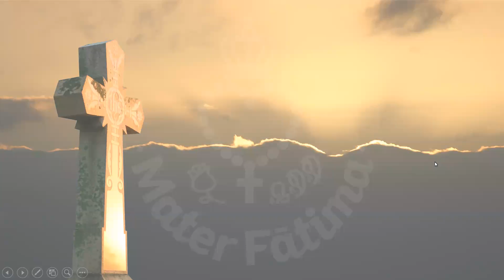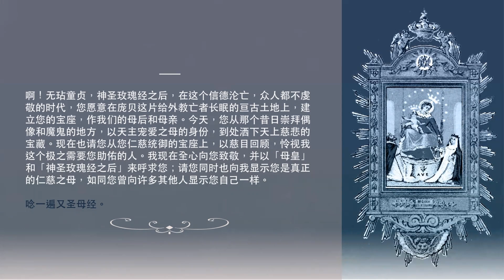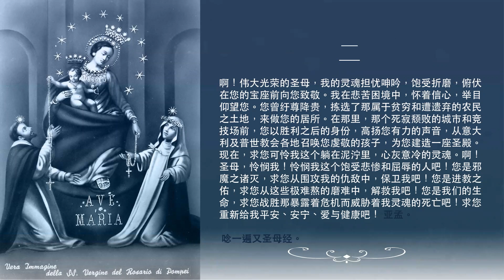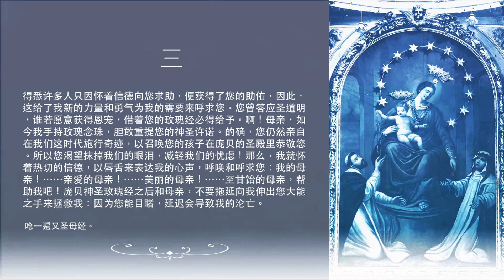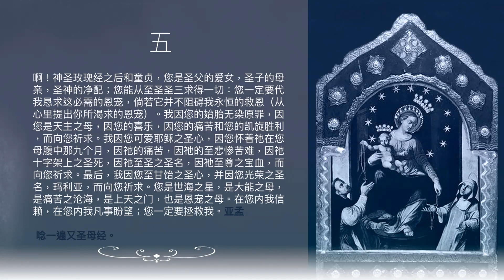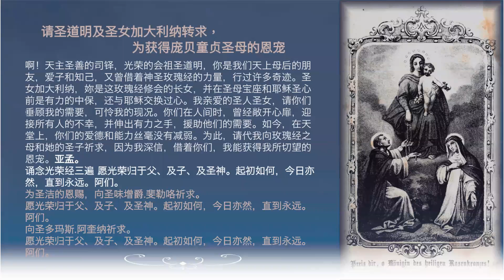「庞贝圣母的五十四日敬礼」求恩敬礼第十七天- Day 17 ( Supplica)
这个由圣碧岳庇特来（Saint Pio of Pietrelcina）神父所传播的，向意大利庞贝圣母所做的54天的玫瑰经9日敬礼，在全球广为流传，旨在在困难和绝望中获得恩典。请注意这个54天的敬礼的前27天是求恩，后27天是感恩